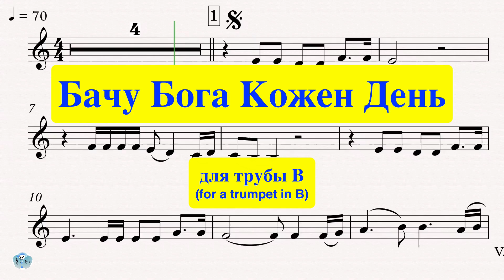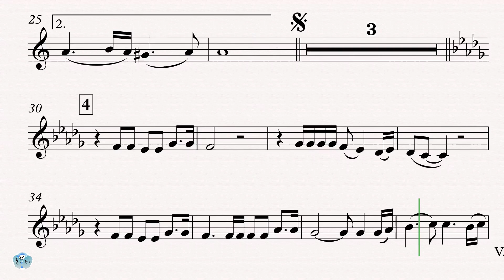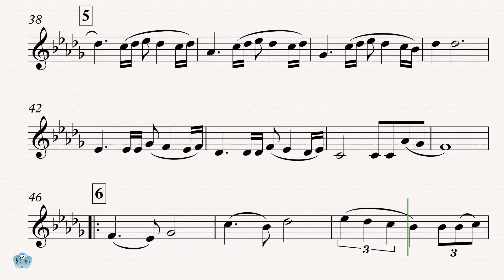Бачу Бога Кожен День (труба B) ноты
Произведение для трубы в строе (B) с фонограммой.
Music Sheet for a trumpet in B.